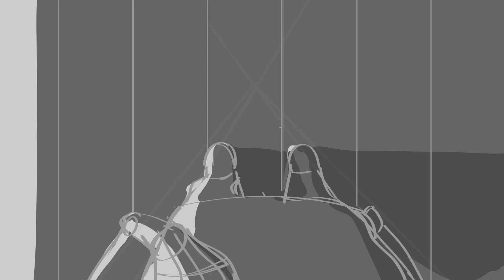Breath - Short film Animatic (2D Animation)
This is a short film that depicts a man's journey to the other side as he takes his last breath.